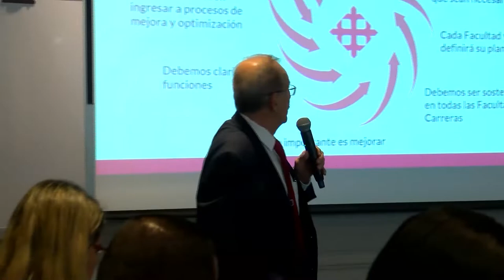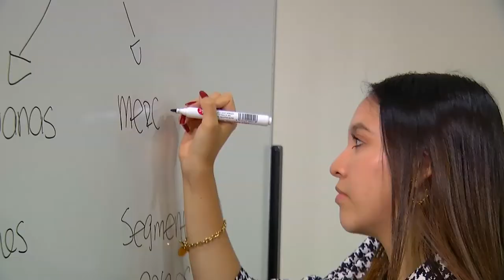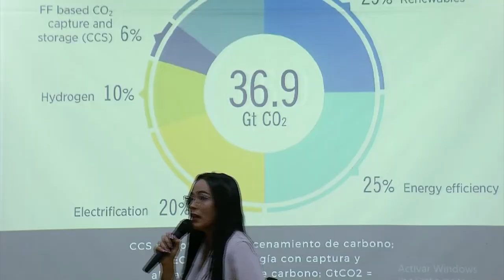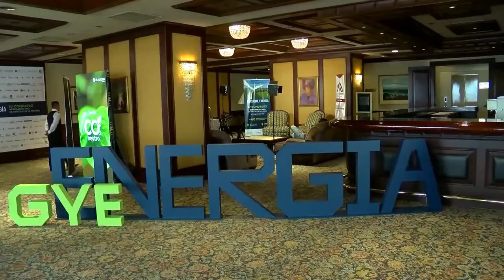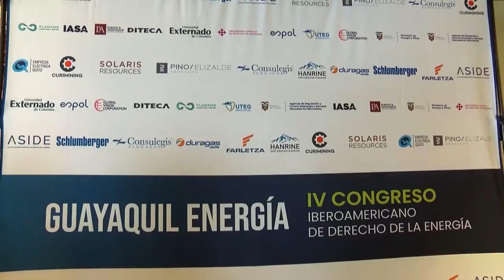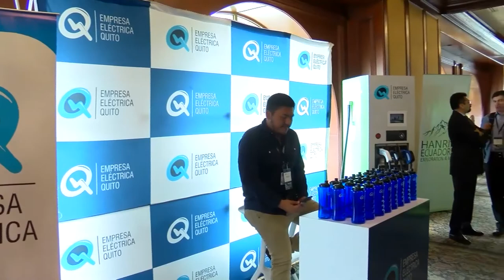AGENDA UNIVERSITARIA | PROGRAMA 17 DE OCTUBRE 2022